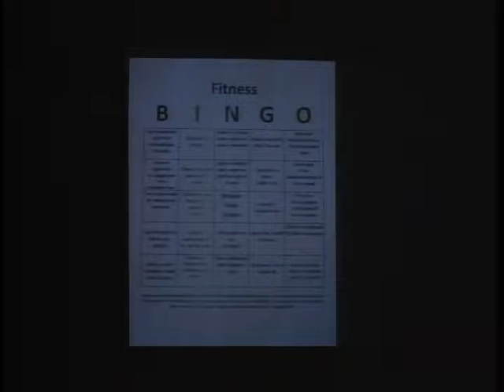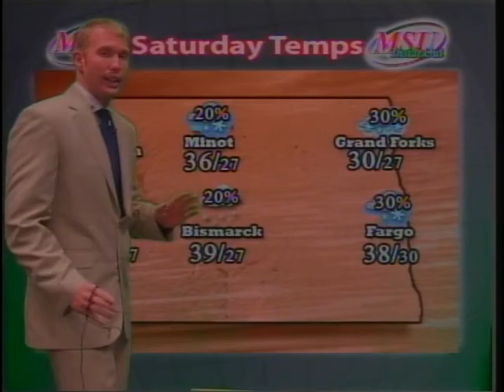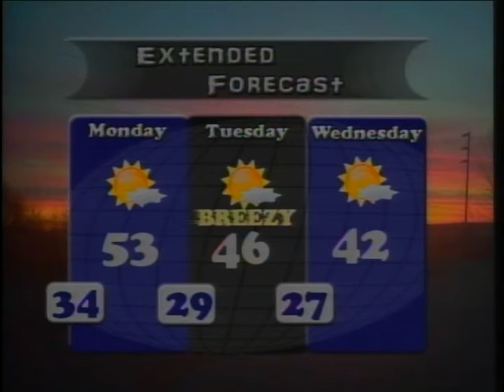MSU Inside/Out 11-1-12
7th episode of MSU Inside/Out!